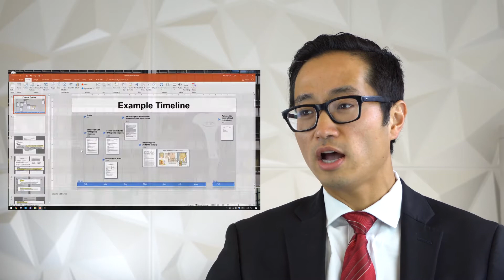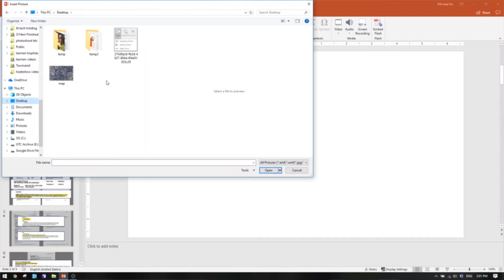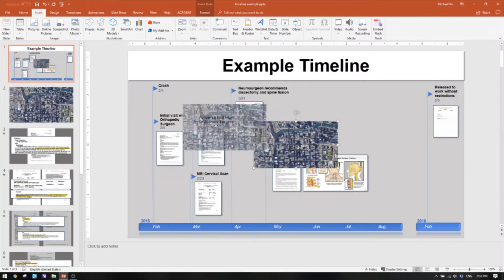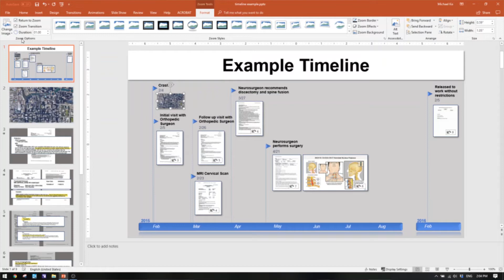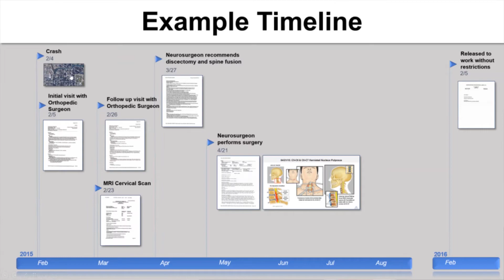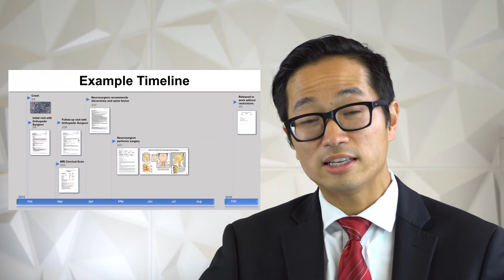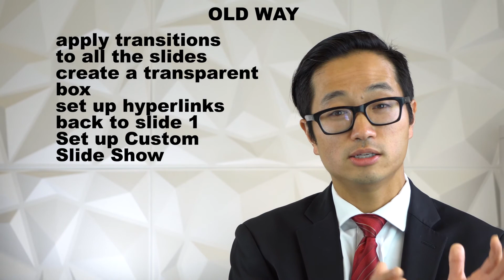CREATE INTERACTIVE TIMELINES - ZOOM FOR POWERPOINT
We've been making interactive or clickable timelines for years, but there's a new feature in PowerPoint that makes it a lot simpler to make and operate - Zoom To.

You can find it on the Insert ribbon, and instead of creating a hyperlinked button or image, you insert a Zoom To object. It's basically inserting an image, applying a hyperlink to it, applying a zoom transition to it, and then giving you the option to return to a designated portal slide.

It might sound complicated, now that I've written it out, but follow along on the video and it should all make a lot more sense.